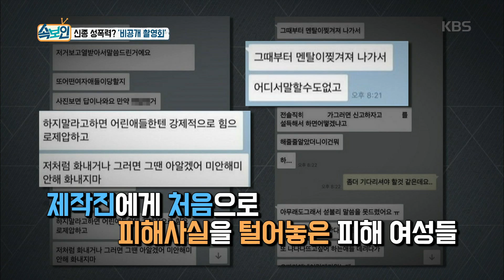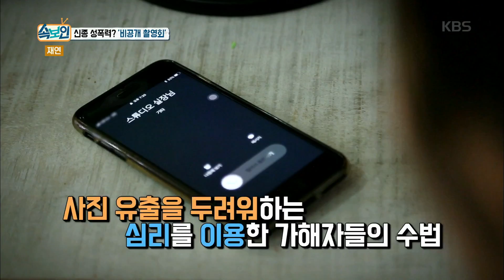속보이는 TV 人사이드 -사진 유출을 두려워하는 심리를 이용한 가해자들의 수법.20180628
KBS2 TV 속보이는 TV 人사이드｜매주 목요일 오후 8시 55분에 방송됩니다.